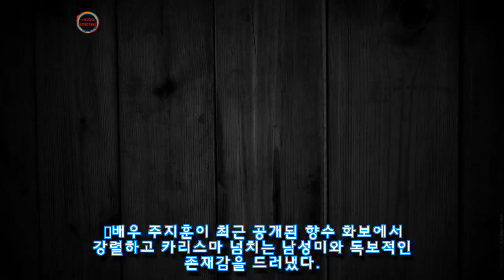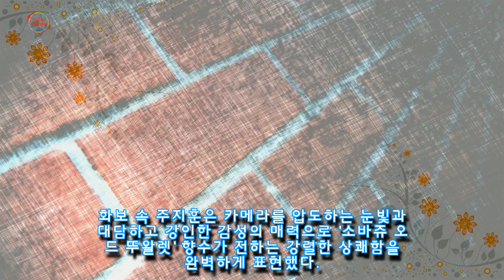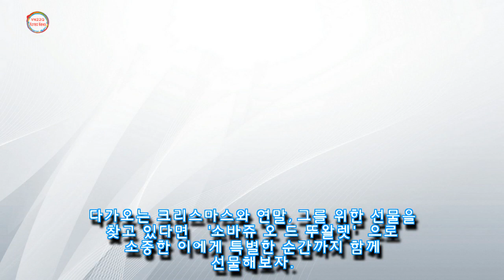디올 소바쥬와 함께 한 주지훈, 강렬한 남성미 신비로움 가득한 독보적 존재감